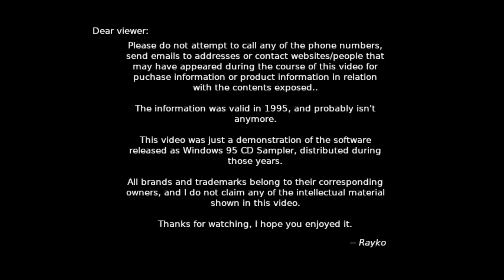Games for Windows 95 - Earthworm Jim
Born in 1994, this side scroller became a big title, praised by its detailed graphics and well-developed platforming, that became quite a classic, with its funny scenarios, jokes and whatnot.

The demo presented here sadly is not playable, and just an interactive collection of bits here and there. A few sequels and a TV series was also developed later on, including remakes and ports across many platforms.